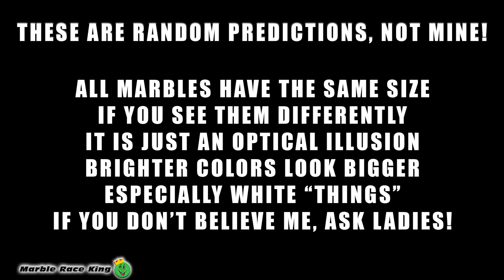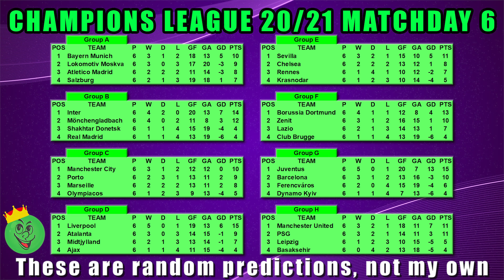Beat The Keeper - Champions League 2020/21 Group Stages Matchday 6 in Algodoo / Marble Race King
UEFA Champions League 2020/21 Group Stages Beat The Keeper video!
This is Champions League Matchday 6 with 32 teams and 16 matches.

Marble racers:
Bayern Munich
Sevilla
Real Madrid
Liverpool
Juventus
Paris Saint-Germain
Zenit Saint Petersburg
Porto
Barcelona
Atlético Madrid
Manchester City
Manchester United
Shakhtar Donetsk
Borussia Dortmund
Chelsea
Ajax
RB Leipzig
Inter Milan
Lazio
Atalanta
Lokomotiv Moscow
Marseille
Club Brugge
Borussia Mönchengladbach
İstanbul Başakşehir
Rennes
Midtjylland
Red Bull Salzburg
Olympiacos
Ferencváros
Krasnodar
Dynamo Kyiv

00:00 Intro
00:20 Group A
01:42 Group B
03:04 Group C
04:26 Group D
05:48 Group E
07:10 Group F
08:32 Group G
09:54 Group H